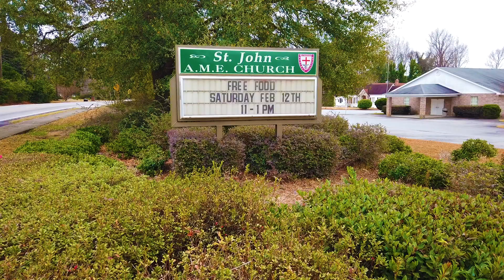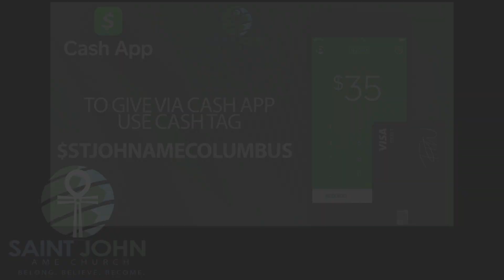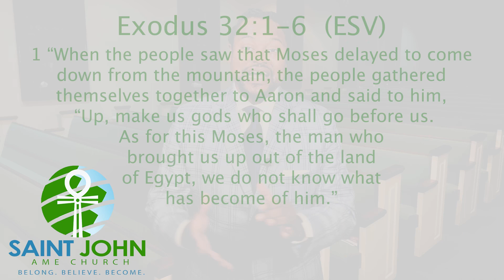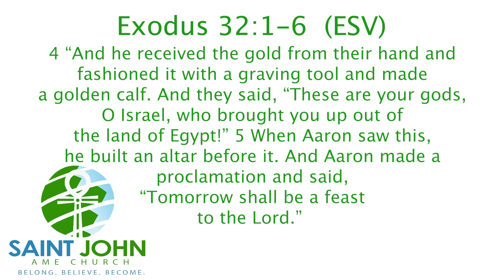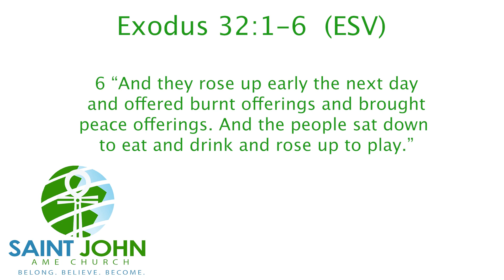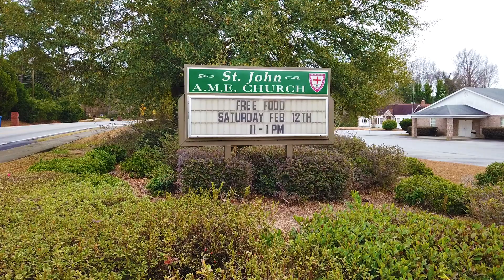Virtual Church with St. John AME 03/12/23!!!